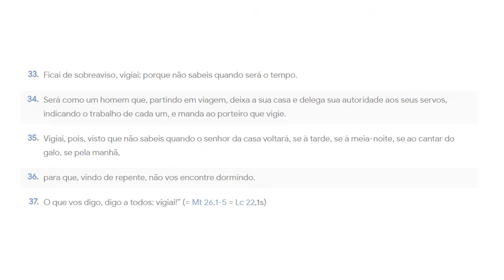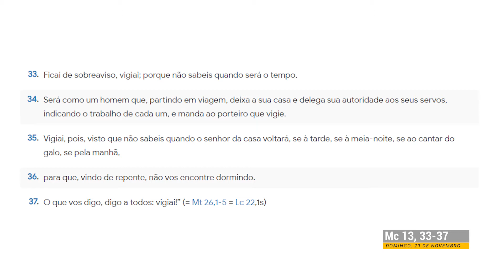PALAVRA ENCARNADA - 29/11/2020 - Meditação do Evangelho do Dia